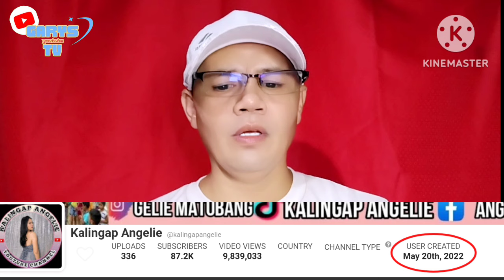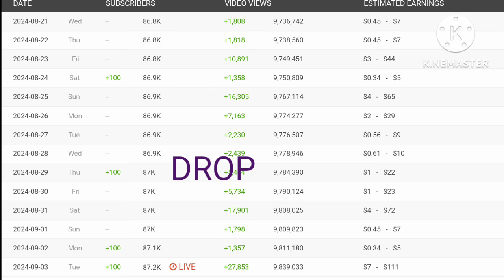KALINGAP ANGELIE,ITO NA NGAUN LATEST UPDATE SALARY NYA SA YOUTUBE 2024.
KALINGAP ANGELIE LATEST UPDATE SALARY
KALINGAP ANGELIE LATEST VLOG
KALINGAP ANGELIE LATEST UPLOAD
KALINGAP ANGELIE LATEST UPDATE SALARY IN YOUTUBE 2024.
KALINGAP TEAM LATEST VLOG
KALINGAP TEAM LATEST UPLOAD
KALINGAP TEAM LATEST UPDATE
GARYS TV LATEST UPLOAD
GARYS TV LATEST UPDATE